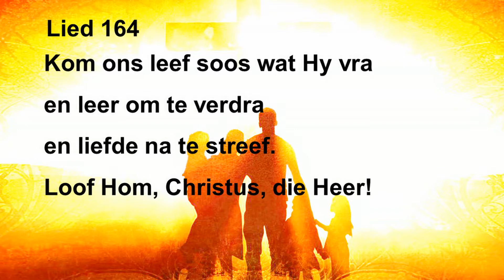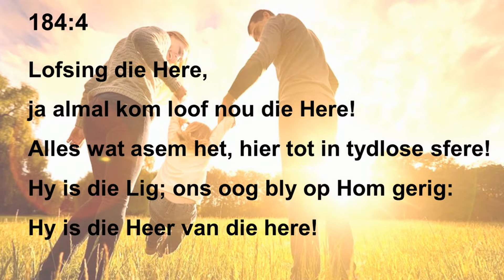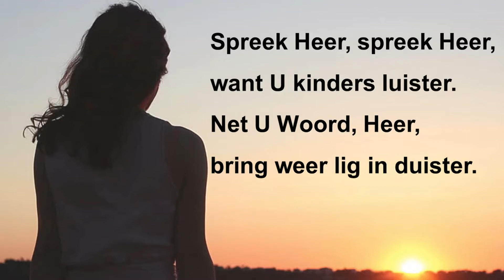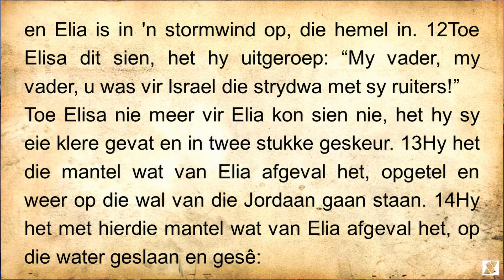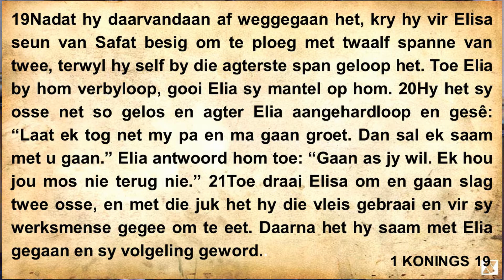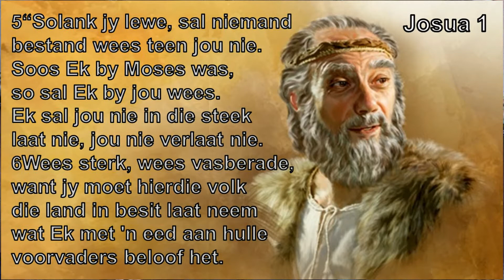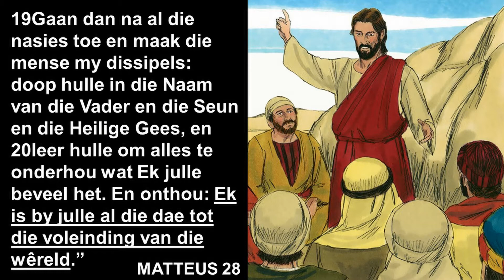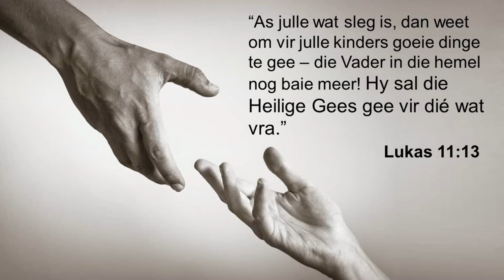2022/06/26 2 Konings 2:1-14 (Ds Driaan Pretorius)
Waar is die God van Elia?   Waar is Hy?
Die Here beloof om by ons te wees en te bly.